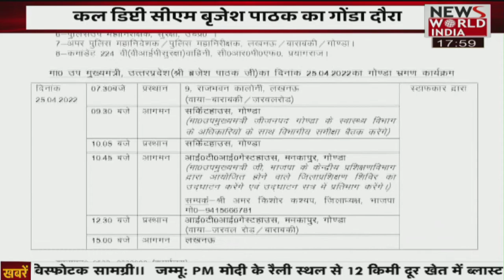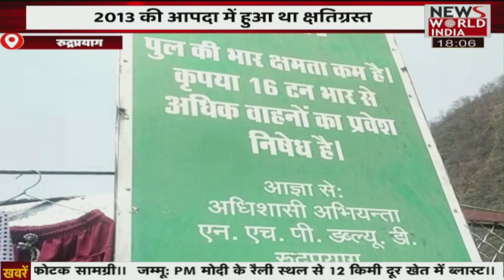देश विदेश की सभी बड़ी खबरें LIVE | Latest News | Hindi News | Breaking News । News World India